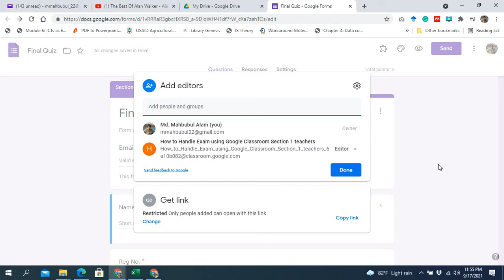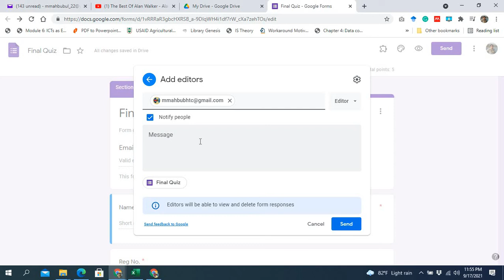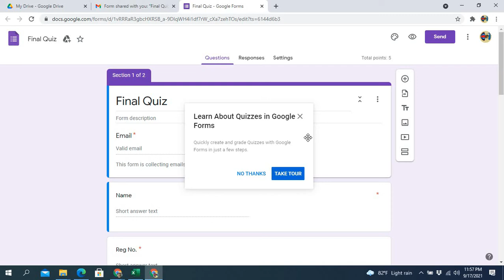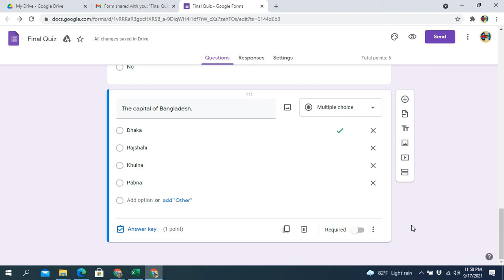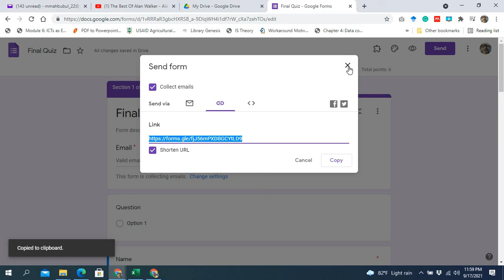Add Collaborator in Google Form (Bangla)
This video demonstrates how to use google form/quiz by more than one person in a collaborative manner.